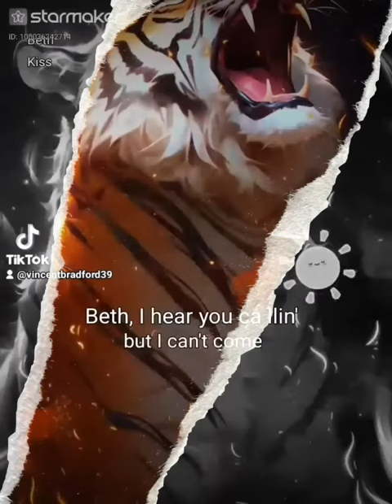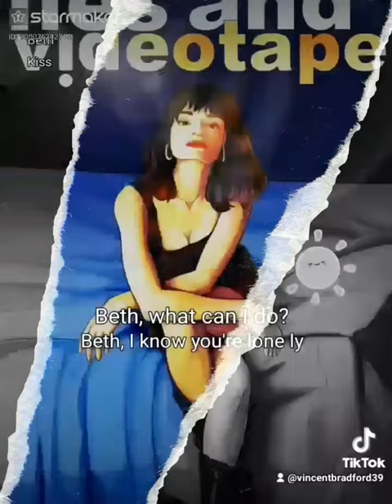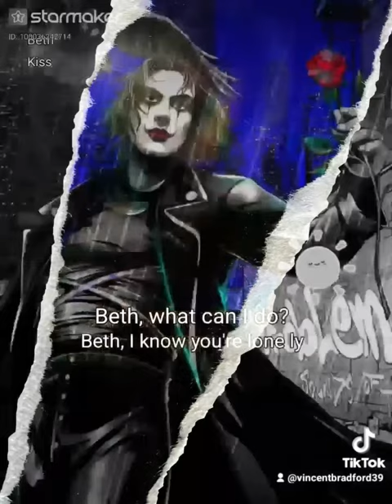March 26, 2024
Vincent Bradford singing Beth by KISS